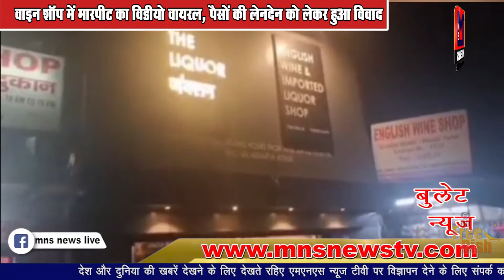‘मन की बात’ सुनते ही निकली मन कि भड़ास, तोड़ने लगे रेडियों, लगे पीएम विरोधी नारे